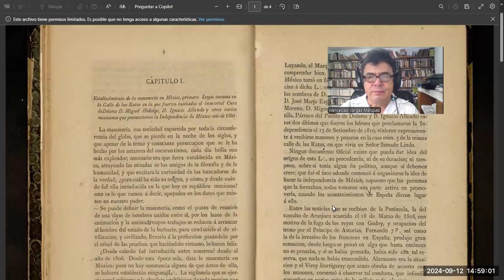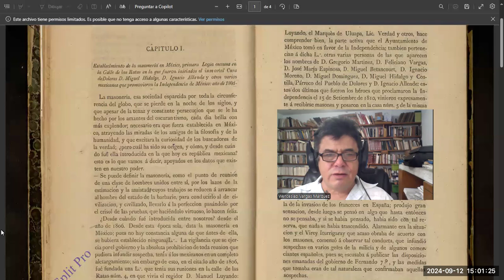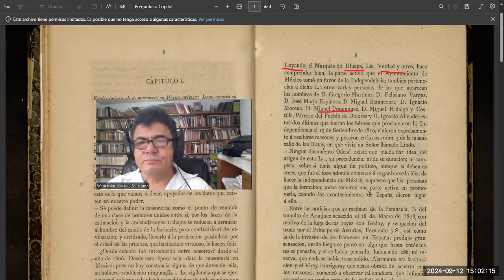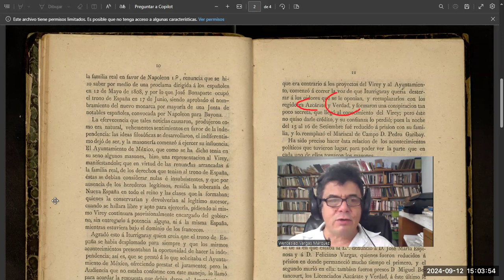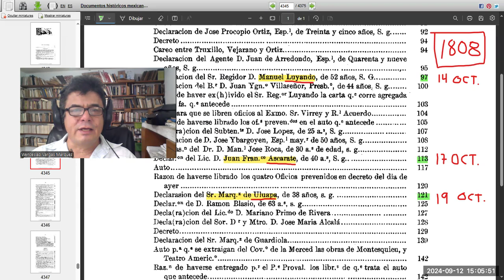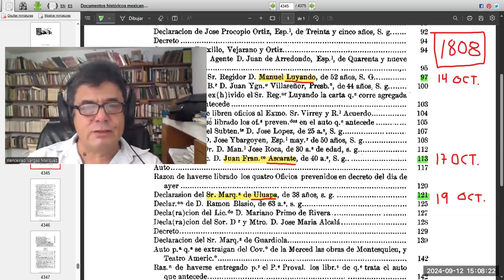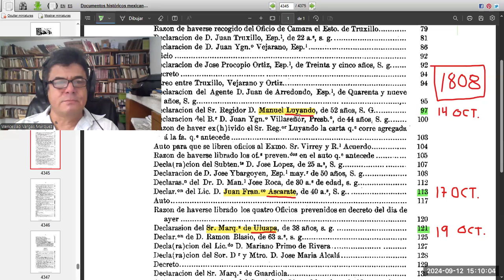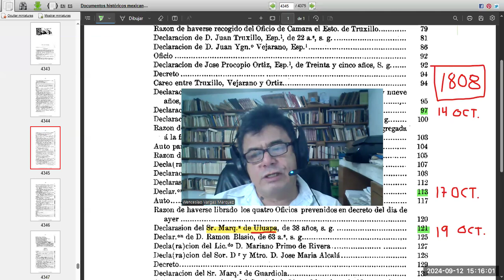1808 - La historia de Hidalgo masón fue sacada del caso de Talamantes.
1808 - José María Mateos sacó la historia de Miguel Hidalgo masón del caso de fray Melchor de Talamantes.